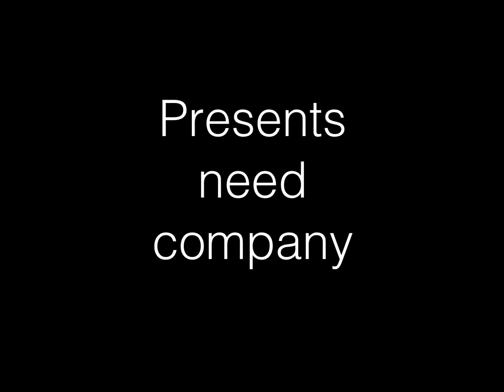NICI Jolly Mäh - Presents love company